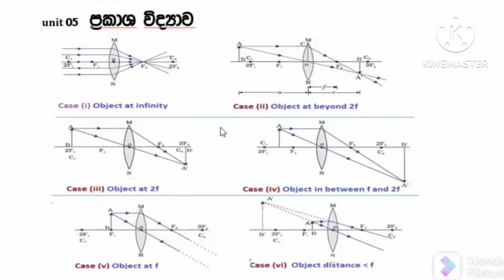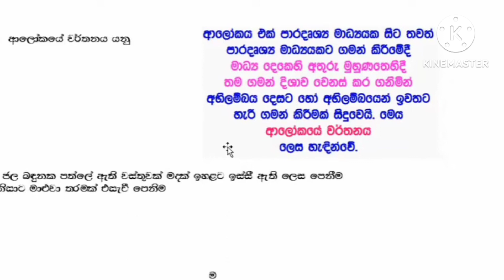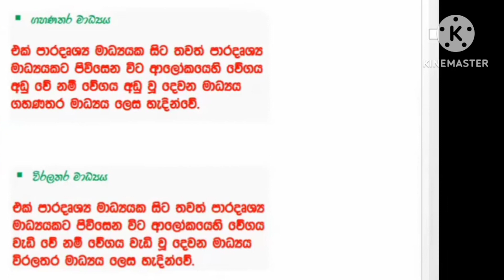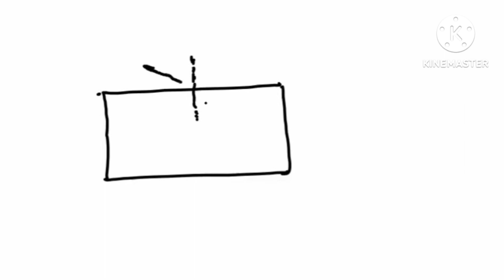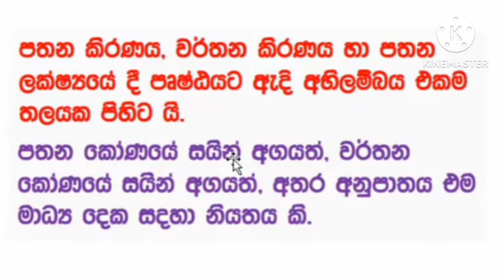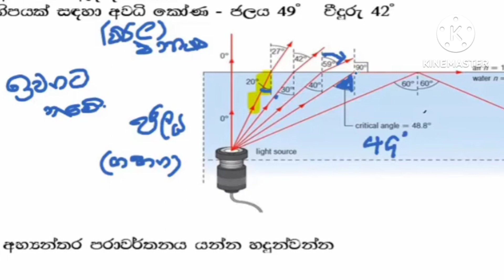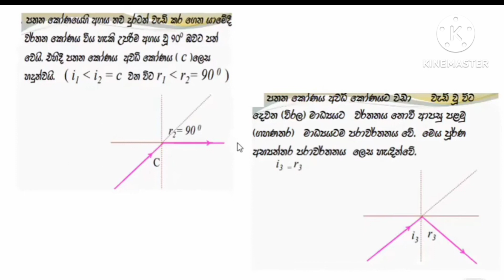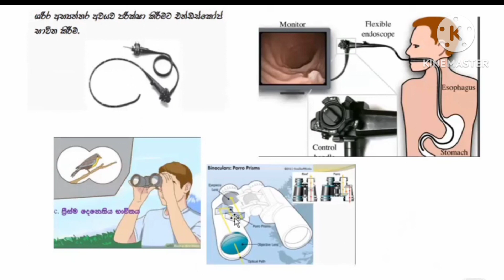science grade 11unit 4 light